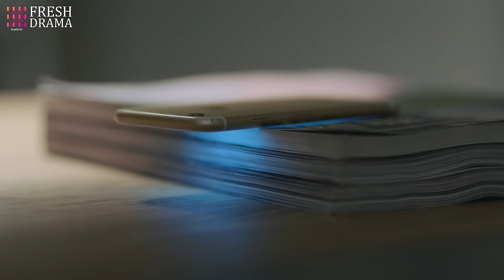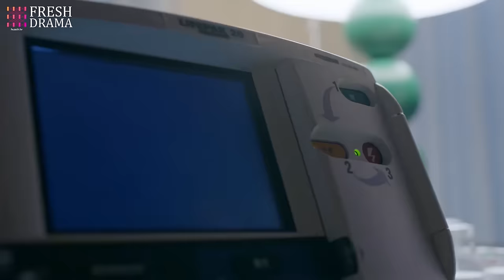【Multi-sub】EP11 The Fated Match | When the Handsome Wealthy Heir Married Her Just for Her Blood❤️‍🔥